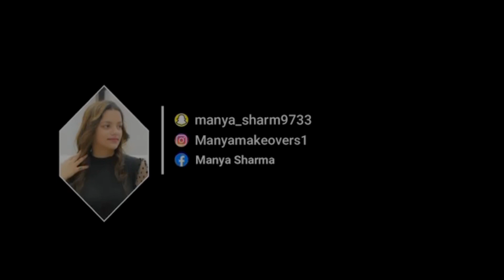Plum shopping hual || top 6 affordable fragrances from plum ||sale products ||affordable perfume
Hello everyone
Plum super birthday sale se ye product liye the and amazing products
U should try jo bhi apko chiye
Plum ki website se
Love u all support Kro apke support ke bina kuchh nhi hoga
Instagram pr bhi follow kro